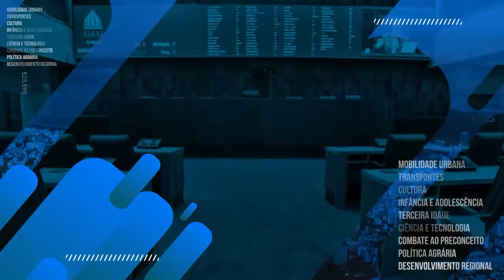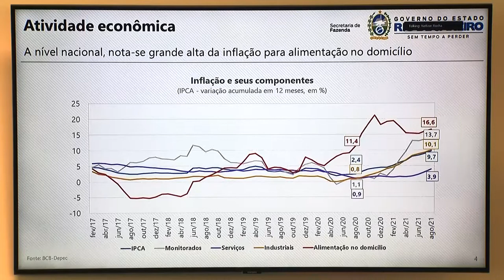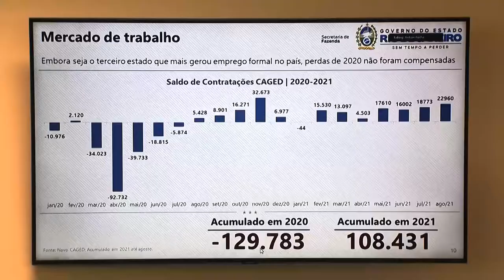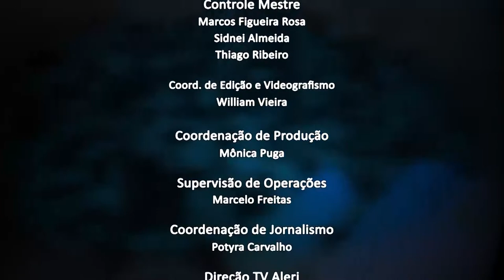Jornal da Alerj 04/11/21